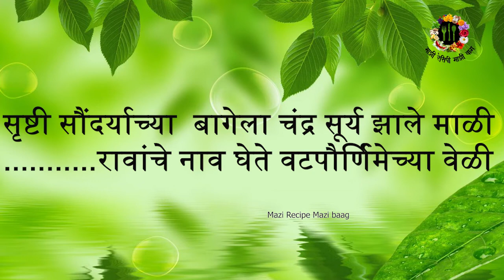वटपोर्णिमा विशेष मराठी बायकांचे